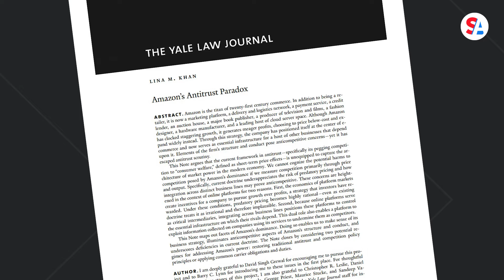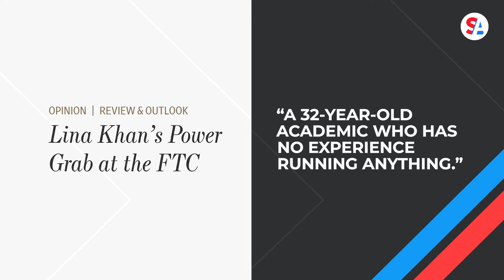Microsoft, Twitter in Lina Khan’s crosshairs in FTC’s Big Tech crackdown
The biggest tech deal in history is at risk over increased scrutiny by antitrust enforcers within the Federal Trade Commission, led by a 33-year-old legal scholar and prominent Big Tech critic. Chair Lina Khan has in her crosshairs Microsoft’s $68.7 billion acquisition of Activision Blizzard, and it’s not her only target. The agency is also reportedly looking into Elon Musk’s Twitter takeover.

Since President Joe Biden’s controversial appointment of Khan to head the FTC less than one year ago, Khan has been on a mission to rein in Big Tech. But even before her ascension to the chair, she was one of the most prominent voices calling for an end to Big Tech supremacy. Her first notable target was Amazon.

“This is actually also causing economic harm, a lot of the small businesses that are dependent on Amazon are terrified,” then-28-year-old Khan said in an interview with Fox Business.

Khan’s meteoric rise began in 2017 when a paper she wrote in the Yale Law Journal, Amazon’s Antitrust Paradox, went viral. Her own hardline antitrust positions detailed there began a new wave of antitrust enforcement as people adopted her views. And in just four years, Khan went from law school to counsel to the U.S. House Judiciary Subcommittee investigating Big Tech to Columbia Law professor to FTC chair. Now her opinions on mergers and monopolies carry even greater weight.

“Industry consolidation and weakened competition have denied Americans the benefits of an open economy, with workers, farmers, small businesses and consumers paying the price,” Khan said earlier this year.

“She has a very strong competence around this topic,” Congressional Progressive Caucus Chair Rep. Pramila Jayapal (D-WA) said.

Progressives may love Khan but tech giants are pushing back, accusing her of showing bias against Big Tech long before she was appointed head of the FTC. Facebook and Amazon have both previously requested Khan’s recusal from any cases or investigations related to the companies, questioning her ability to be objective in the role based on her previous statements.

“I think there’s good evidence that Amazon’s been abusing forms of its conflicts of interest that we should address as a society,” Khan said in 2017.

She has faced her fair share of pushback in politics, too. Sen. Mike Lee (R-UT) said the FTC under Khan is launching “a progressive putsch to consolidate power and burden American businesses.” And the Wall Street Journal editorial board called Khan “a 32-year-old academic who has no experience running anything.”

Now nearly a year into the gig, it appears the criticism is rolling off Khan’s back, along with calls for recusal.

“We’re really showing these companies, but also showing the country, that enforcers are not going to back down because of these companies flexing some muscle or kind of trying to intimidate us,” Khan said during an exclusive interview with CNBC.

Khan’s philosophy is a big departure from the last two decades, when Big Tech gobbled up hundreds of smaller firms. But Biden is standing by her and her antitrust views, giving her the power, agenda and support to revise the landscape of American capitalism.